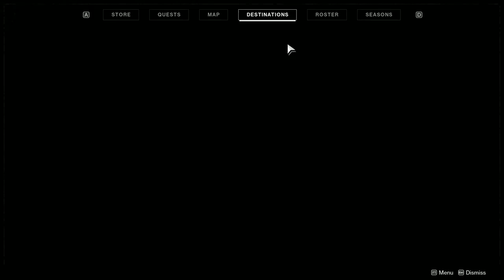Destiny 2-Part 6:Getting The Group Back Together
While the Almighty is pointing at the sun the one guardian with their light is doing their best to bring back Cyde and Ikora. One who is trapped in a Vex teleport loop, and the other looking for answers.